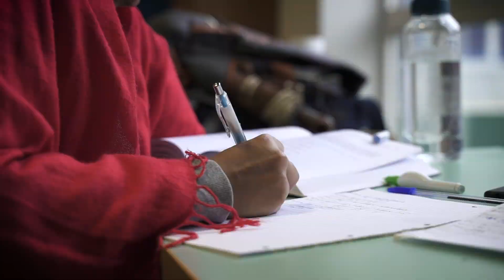International UNIPV Stories #2- PAVIA IS A UNIVERSITY CITY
Myrto (Greece),  Maden (Turkey), Amare (Ethiopia), Mateja (Croatia), Ankita (India) and Ayo (Nigeria). Six students, six stories, six experiences from UNIPV International Courses.